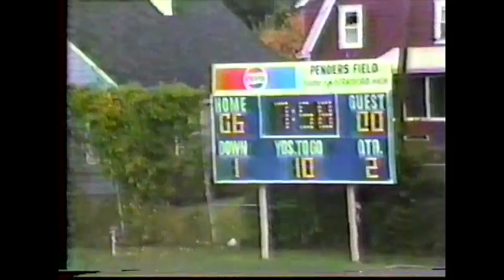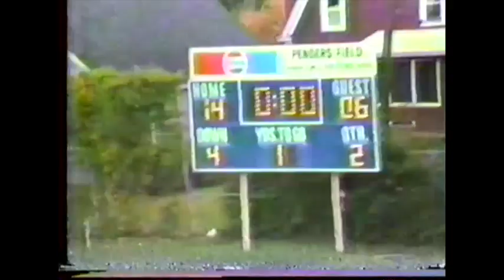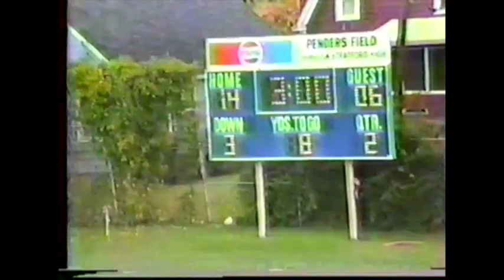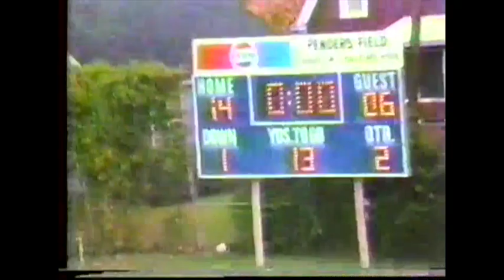Hand vs Stratford 1986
Stratford 21 Hand 6 1986.  Stratford scores twice to go up 14-0.  Hand battles back to make it 14-6 but is unable to score again and Stratford tacks on a final td late in the 4th qtr.  Brian Kelly scores the lone TD for Hand, Curtis Eller scores for Stratford.